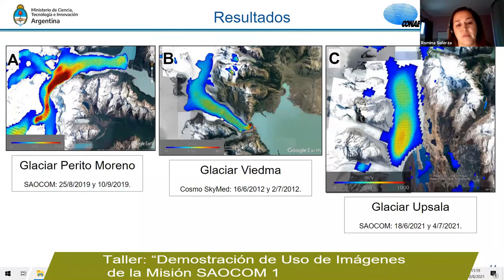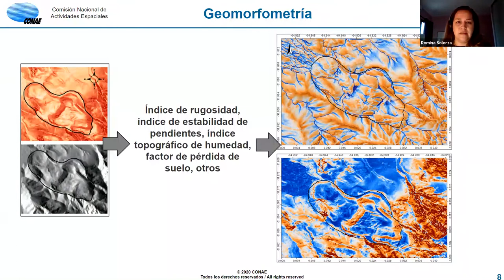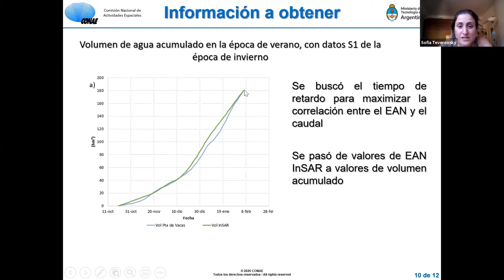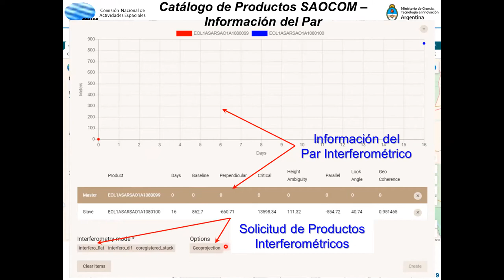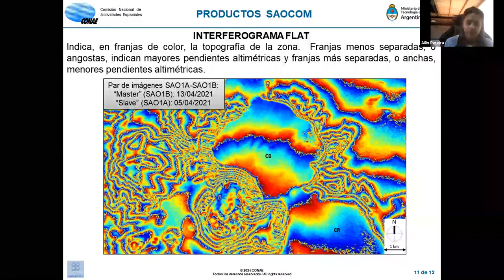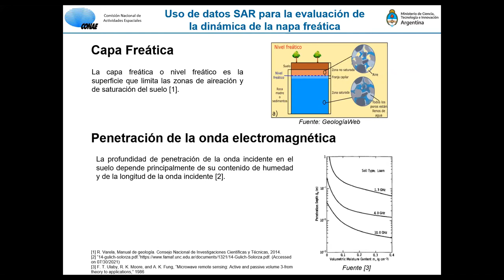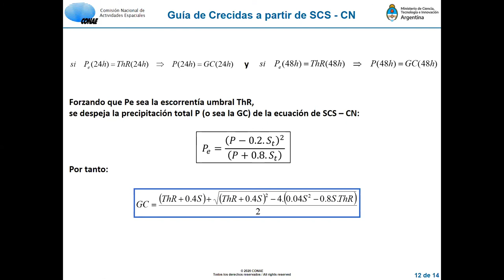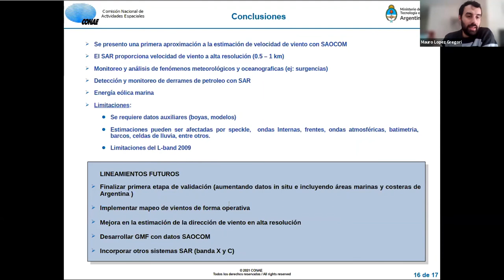Demostración de Uso de Imágenes de la Misión SAOCOM 1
XXIX Reunión Científica de la Asociación Argentina de Geofísicos y Geodestas, del 2 al 10 de agosto de 2021, en formato virtual.
TALLER: Demostración de Uso de Imágenes de la Misión SAOCOM 1.
COORDINADORA: Laura Frulla. Dra. en Ciencias Físicas. Comisión Nacional de Actividades Espaciales (CONAE).
Disertantes:
- Sofía Teverovsky
Tema:
"Datos SAR para estimación del Equivalente en Agua de Nieve".
- Nicolás Grunfeld Brooks
Tema: "Interferometría con SAOCOM".
- Ailin Pereyra
Tema:
"Calibración de productos interferométricos SAOCOM a partir de Mediciones
GPS/Gravimétricas".
- Romina Solorza
Tema 1:
"Aptitudes de la información SAR para Detectar Procesos de Remoción en Masa".
Tema 2:
"Monitoreo de Movimiento de Glaciares con SAOCOM"
- Danilo Dadamia y Ezequiel de Luca
Tema: "Misión SAOCOM para Aplicaciones Hidrológicas".
- Marcelo Uriburu Quirno
Tema: "Uso de SAOCOM para Prevención de Crecidas".
- Mauro López Gregori
Tema: "Mapeo de la velocidad del viento con información SAR".

DE GEOFÍSICOS Y GEODESTAS EN EL MARCO DE LA XXIX REUNIÓN CIENTÍFICA AAGG2021